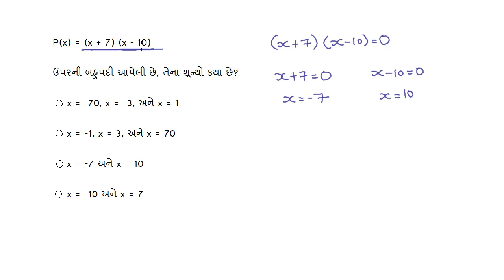Std-9 Ch-2.37 Science | બહુપદી અવયવ અને આલેખ પાયાનું ઉદાહરણ | Polynomial factors and graphs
પાઠ: ૨
ધોરણ: ૯
વિષય: ગણિત-બહુપદી અવયવ અને આલેખ પાયાનું ઉદાહરણ

 Chapter: 2
Standard: 9
Subject: Maths-Polynomial factors and graphs Basic example
 Board: NCERT | Gujarat Education Board | GSEB